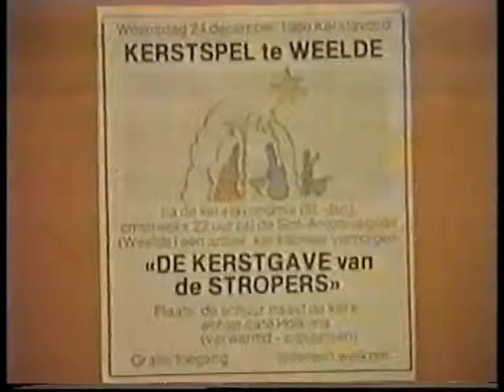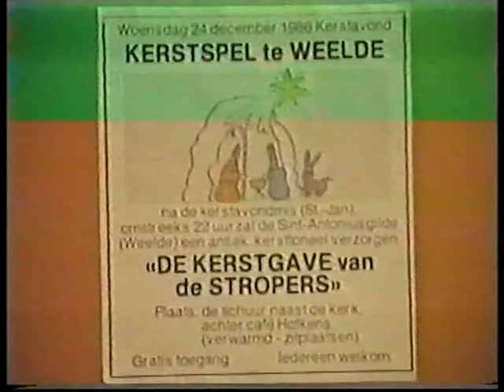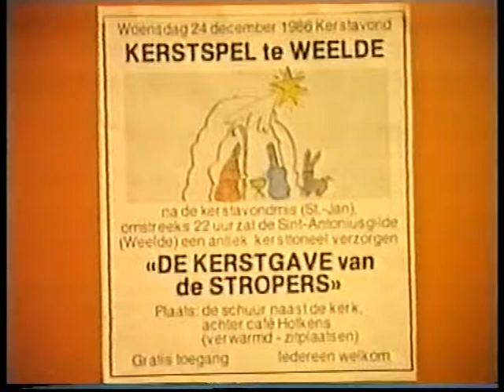Film Gilde Theo Swaan